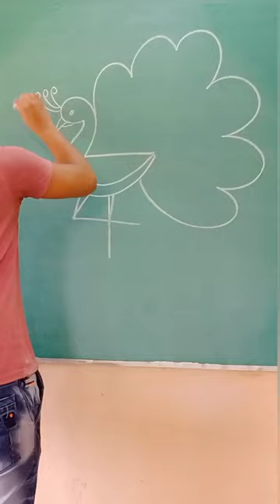easy peacock drawing